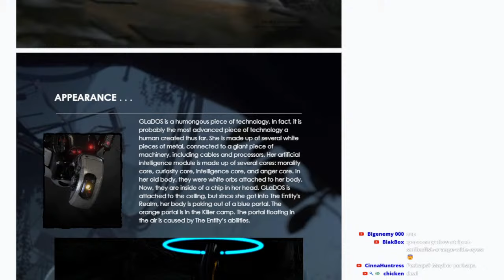Reviewing Your Dead by Daylight Concepts LIVE!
Today we're going to be reviewing your DbD concepts LIVE on stream!